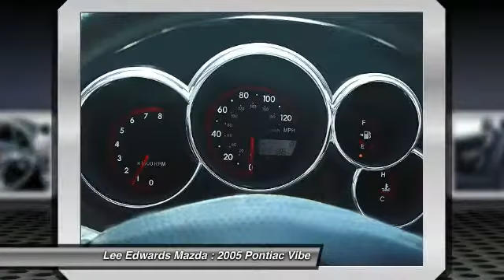2005 Pontiac Vibe Monroe Louisiana 4339534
2005 Pontiac Vibe Base

You'll love this 2005 Pontiac Vibe. This is a car you'll want to take home. With 152257 miles, it features Automatic transmission and an exterior color of Blue. Call and get in touch with Lee Edwards Mazda directly, and be the first to open the car door today!